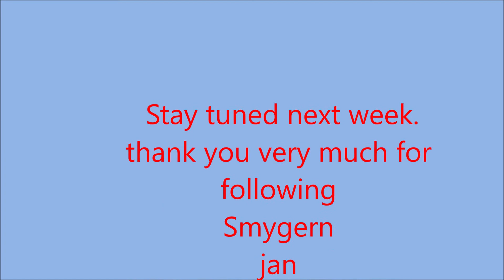open trap 2022 trapline norway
Mårfeller ,spennes opp